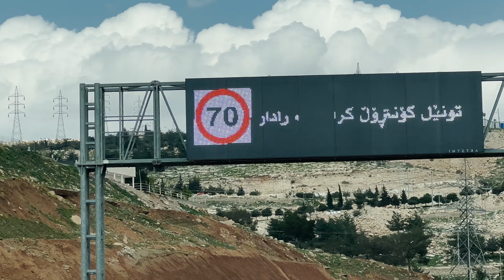Road Trip in Erbil Provence, Kurdistan, North Iraq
A tour of northern Iraq's Kurdistan region is a journey through magnificent landscapes, rich culture, and friendly people. Erbil, the capital of Kurdistan, is a perfect starting point for a trip to Shaqlawa, Gely-Ali-Bek waterfalls, Bekhal waterfalls, and Rawnduz.

Shaqlawa is a picturesque mountain resort located about 51 km northeast of Erbil. The town is perched on a steep hill and offers breathtaking views of the surrounding mountains. The town is known for its pleasant weather, clear streams, and stunning natural beauty. The traditional architecture of the houses and narrow streets add to the charm of Shaqlawa. Visitors can explore the ancient castle of Qalat-e-Mira, which dates back to the 16th century, and enjoy local delicacies like the famous Kurdish bread called nan-e-lava.

The Gely-Ali-Bek waterfalls, located about 95 km northeast of Erbil, are a must-visit for nature lovers. The falls are hidden in a valley surrounded by steep cliffs, and the water cascades down from a height of around 40 meters. Visitors can enjoy a refreshing dip in the cool water of the falls and take a picnic on the lush green meadows surrounding them.

Bekhal waterfall, situated around 115 km northeast of Erbil, is another stunning natural wonder. The waterfall is located in a deep valley, and visitors can hike through the lush forests and enjoy the fresh air and scenic views of the surrounding mountains. The waterfall is around 35 meters high and cascades down from a rocky cliff, creating a misty and mesmerizing atmosphere.

Rawnduz, located about 115 km northeast of Erbil, is a scenic mountain town that offers spectacular views of the surrounding valleys and mountains. The town is located on a steep cliff overlooking the fast-flowing Sirwan River, and the traditional stone houses and narrow streets add to the charm of Rawnduz. Visitors can hike in the nearby mountains, explore the ancient ruins of Qalaat-e-Jaber, and enjoy local delicacies like the famous Kurdish dish called kubba.

The Kurdistan region is known for its magnificent and awe-inspiring steep mountains that have been a source of livelihood for the region's people for centuries. The mountains have been the home of numerous ethnic and religious groups over the centuries, including Assyrians, Arabs, and Kurds. The region has a rich cultural and historical heritage that dates back over 2,000 years.

Despite the political turmoil, the people of Kurdistan have managed to preserve their rich culture and traditions. The region is known for its hospitality, and visitors to the region are welcomed with open arms. The region's cuisine is a blend of various Middle Eastern and Mediterranean flavors, and traditional music and dance are an integral part of the local culture.

In conclusion, a tour of northern Iraq's Kurdistan region is a journey through stunning natural beauty, rich culture, and friendly people. From the mountain resort of Shaqlawa to the breathtaking waterfalls of Gely

soundtrack: @UltraBeats